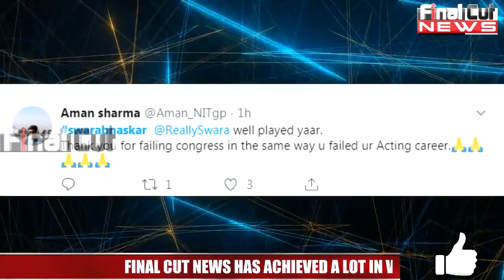"Where is Swara Bhaskar" Public Asking on Social Media| Swara Trolled Post Modi Win| FCN